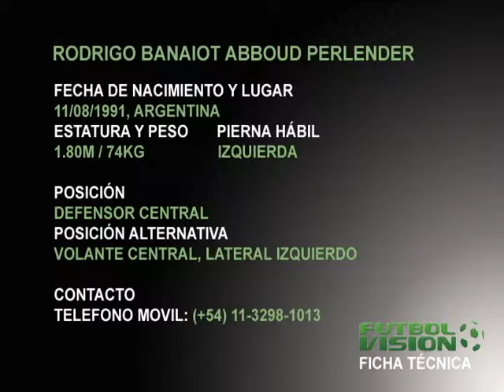FútbolVisión.Ediciones - RODRIGO ABBOUD (Defensor - Mediocampista)